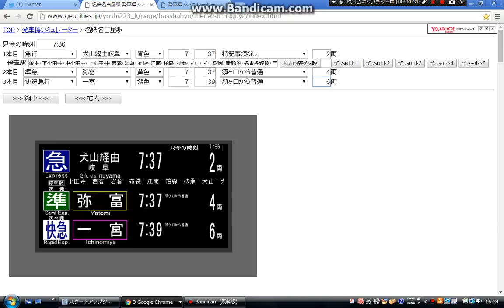結構文字打つのに時間かかったｗ